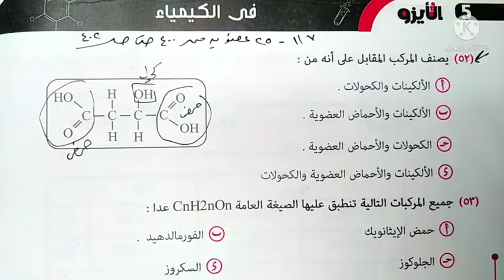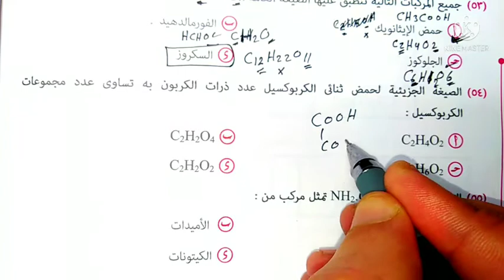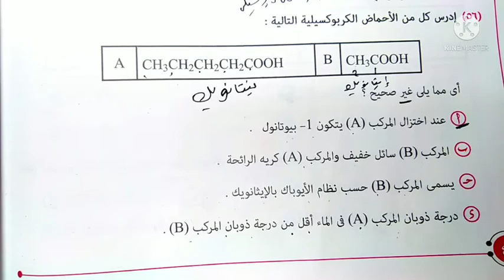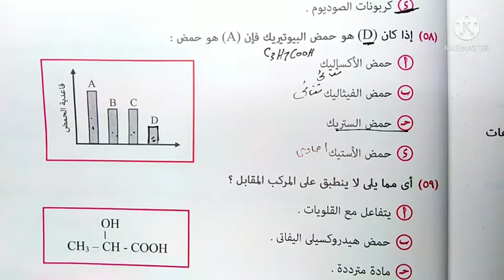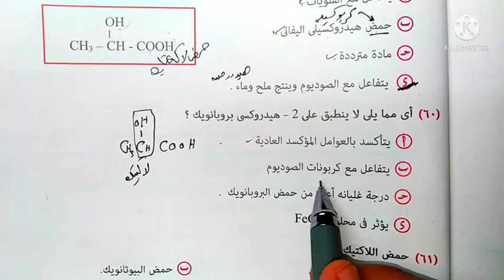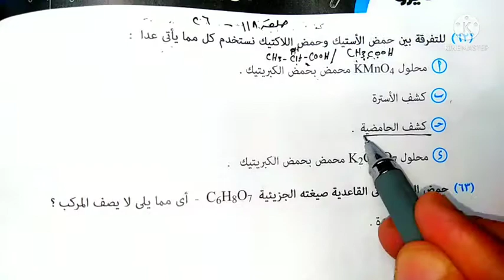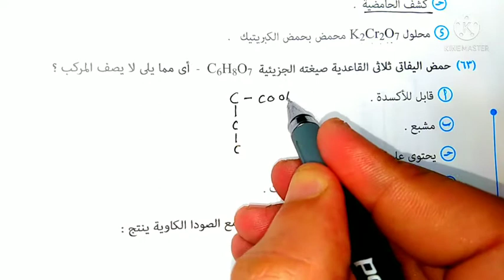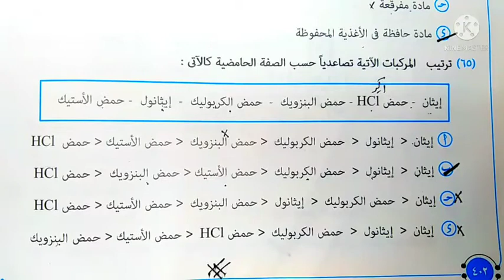الحلقة ١١٧ الايزو الحلقة ٢٥ -الكيمياء العضوية احماض كربوكسيلية من ص ٤٠٠ حتي ص٤٠٢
الاحماض  الكربوكسيلية

الاحماض الكربوكسيلية
حل اسئلة الكيمياء العضوية بكتاب الايزو ٣ث
حل اسئلة مشتقات الهيدروكربونات وتكملة حل اسئلة الكيمياء العضوية بكتاب الايزو ٣ث
حل اسئلة الكحولات ثانوية عامة ٢٠٢٢
حل اسئلة الكتب الخارجية كيمياء ٣ث
الكيمياء للصف الثالث الثانوي حل الاسئلة وشرح الافكار الهامة

اسهل طريقة تعليميةeducation لحل مشاكل الكيمياء في جميع المراحل التعليميةوخاصة مرحلة الثانوية العامة وهي أهم واخطر مرحلة تعليمية education وذلك بشرح جميع افكار جميع الاسئلة والمسائل العلمية والتعليمية education في جميع الكتب الخارجية التعليمية طبقا لنظام التعليم المصري الجديد (education)
مندليف عضوية
ودي حلقات العام الماضي مندليف مراجعة ٢٠٢١جزء اول عضويه الكانات
كيمياء الثانوية العامة وشرح أهم اجزاء الباب اثناء حل الامتحانات بطريق مبسطة   @القارىء إسلام صبحي Islam Sobhi
 وانتظروا باقي الكتاب قريبا